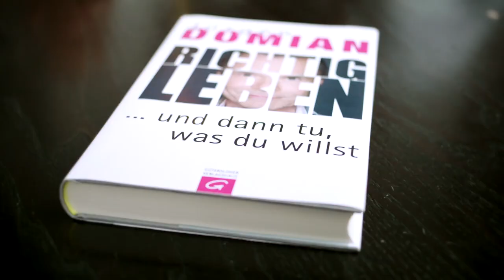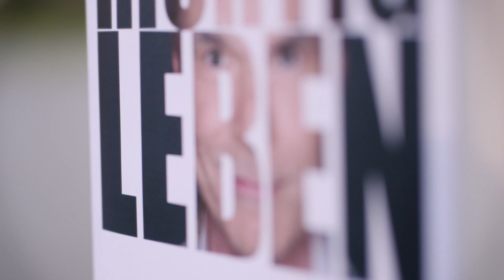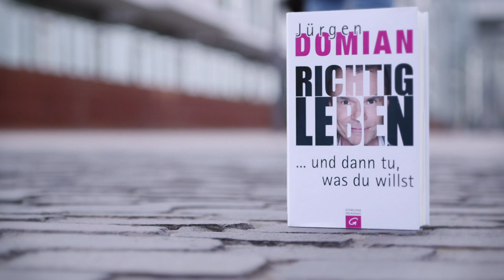Jürgen Domian: RICHTIG LEBEN .. und dann tu was du willst.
Domian und die Frage nach dem Hier und Jetzt: Wie geht erfülltes Leben?
Mehr als 20.000 nächtliche Gespräche hat Jürgen Domian geführt. 20.000 Menschen haben ihm von ihrem Leben erzählt – oft vom Falschen darin. Was aber heißt eigentlich: Richtig leben? »Wie lebt man so, dass man über jede Stunde sagen kann: Ja, ich bin mir und den anderen gerecht geworden?«